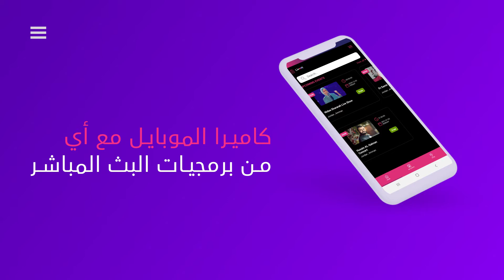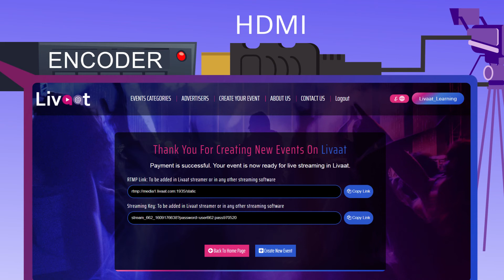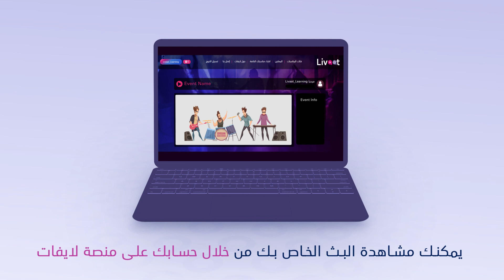خطوات على منظمي العروض القيام بها قبل بدء اللايف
خطوات على منظمي العروض القيام بها قبل بدء اللايف لتقديم عرض مباشر متكامل من جميع الجهات